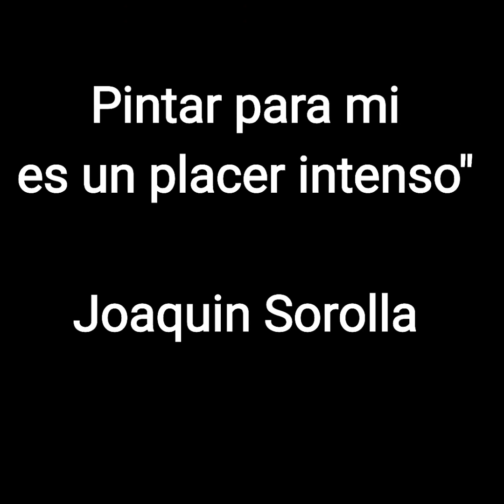22 de agosto de 2020